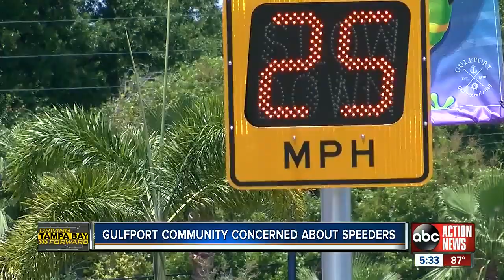Gulfport community concerned about speeders